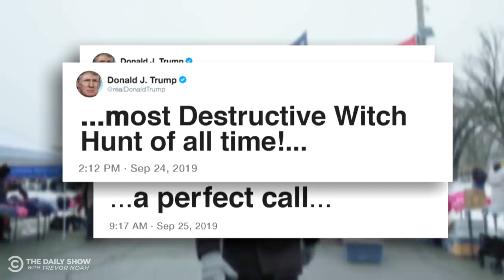Klepper Asks Trump Supporters: Who Won the Impeachment Fight? | The Daily Show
Are Trump supporters proclaiming victory in the impeachment fight? Jordan Klepper heads to Trump’s Iowa rally to ask them.